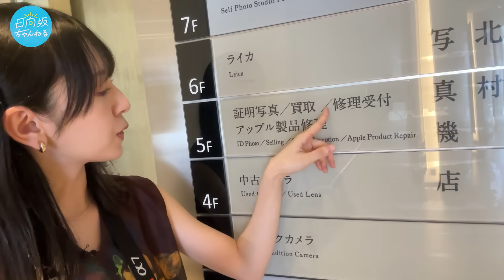【LEICA】カメラレンズ徹底比較してみた！【金村美玖愛用レンズ紹介】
写真学科で学んでいる金村美玖が、新しいカメラレンズを購入しに行きました♪
さらに愛用しているカメラレンズの紹介と比較をしてみました！